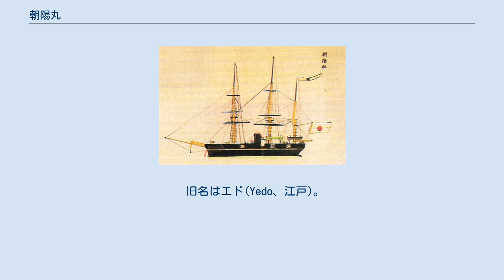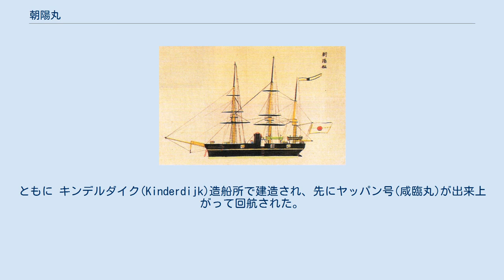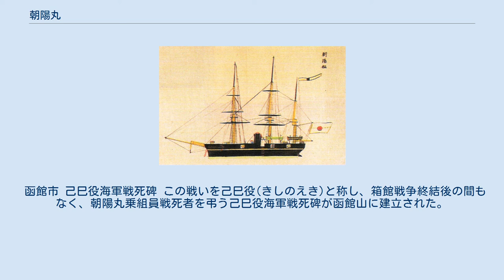朝陽丸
朝陽丸(ちょうようまる、朝陽、旧仮名:テウヤウ)は、幕末期に江戸幕府が所有していた軍艦。
 朝陽は「朝日」または「山の東」の意味。
 江戸幕府が海軍創設のため、初めてオランダに注文した艦のうちの1隻。
 内輪式の蒸気船で、木造スクーナー型コルベット。
 咸臨丸は姉妹艦になる。
 旧名はエド(Yedo、江戸)。
 維新後、明治新政府の手に渡り、明治政府軍に所属。
箱館戦争に参加し沈没した。
 『遊撃隊起終並南蝦夷戦争記 附記艦船之図』より 嘉永6年(1853年)のペリー来航、翌年の日米和親条約締結と、アメリカの砲艦外交に慌てた幕府首脳部は、早急に蒸気軍艦を持つ必要を痛感した。
そこで、長いつきあいのあるオランダに相談を持ちかけ、軍艦購入と、その軍艦の乗組員を養成するための長崎海軍伝習所設立が決まったのである。
注文されたのはコルベット2隻で、1隻100,000ドルだった。
ともに キンデルダイク(Kinderdijk)造船所で建造され、先にヤッパン号(咸臨丸)が出来上がって回航された。
それから一年足らず、安政5年(1858年)、エド号(朝陽丸)が長崎に着いた。
咸臨丸を回航して来日し、そのまま第2次伝習教師を務めていたカッテンディーケは、次のように記している。
 「10月9日、我々は長い間待ちわびた暗輪スクネール船エド(のち朝陽丸)、また1ヶ月後にはナガサキ(のち電流丸)の長崎入港を見た。この美しい立派な二船は、さきの咸臨丸とともに、日本政府のために、オランダにおいて建造せられたものである。右のうちエド号のほうは、将軍家のために、また長崎号のほうは肥前侯のために造られた」(水田信利訳『長崎海軍伝習所の日々』p133) さらにカッテンディーケによれば、この2隻を回航してきた船長は、どちらも若妻をともなっていて、帰りの便船を待つ間長崎に住んだので、見慣れないその衣装が大評判になったという。
 1ヶ月あまり後、カッテンディーケはこのエド号で、筑前福岡を訪れる。
しばらくの間、エド号、つまり朝陽は長崎に留まったが、翌年早々、伝習生だった勝海舟などを乗せ、江戸へ向かった。
 当時、築地軍艦操練所において、幕府が所有していた蒸気軍艦は、蟠竜丸と咸臨丸、そしてこの朝陽丸だった。
 文久元年(1861年)、イギリスの長崎領事モリソンが、攘夷派浪士に襲われた第1次東禅寺事件のときには、矢田堀鴻を艦長として長崎へ連絡航海をした。
その翌年からは、同じく矢田堀を艦長として、小笠原諸島開拓のための往還や漂着外国船の救助、京阪への幕府要人送迎、将軍護衛などに活躍する。
文久3年(1863年)には長州藩の外国船砲撃について使節団を現地へ輸送したが、長州藩兵の攻撃を受けて一時占拠される事態となった(朝陽丸事件)。
 軍事的な出動としては、元治元年(1864年)、天狗党の乱における那珂湊出陣があげられる。
 武田耕雲斎らが那珂湊に立てこもった際に朝陽丸に出勤が命じられた。
 到着した朝陽丸に対し陸上から砲撃があったが古式の砲だったため朝陽丸の脅威にならなかった。
 朝陽丸は停泊のまま、空砲で威嚇した。
 浪士たち数百名が漁船に乗り本船を奪いに来たが、朝陽丸は銃砲を使わずに航行を始めたところ、皆陸上に逃げていったという。
 朝陽丸は逃げ遅れた1隻のみを捕獲し、江戸湾に帰港した。
 幕府海軍が軍艦を戦場に派遣した初めての事例になった。
 以降、軍艦としての活動にはめざましいものがない。
一応諸資料では、砲12門、コルベットとなってはいるが、砲艦といった方がいい大きさで、あるいは12門の砲も威力のあるものではなかったのかもしれない。
新たに幕府が所有した冨士山丸や回天丸、そして開陽丸に活躍の場を譲った。
 朝陽丸の最後(後方で爆発しているのが朝陽丸) 慶応4年(1868年)に戊辰戦争が勃発して江戸幕府が瓦解すると、朝陽丸は明治政府の手に渡った。
 慶応4年4月11日(新暦5月3日)朝廷に献納、 4月28日(新暦5月20日)引き渡しされた。
 なお引渡時にはボイラーが破損しており、汽走は出来なかった。
 肥前出身で、かつて長崎でオランダ海軍の伝習を受けた中牟田倉之助が艦長となり、 明治2年3月30日(1869年4月11日)品川を出港、 旧幕府軍を追撃して蝦夷地へ向けて北上した。
 皮肉なことに、明治2年(1869年)の箱館戦争で、朝暘丸は活躍する。
松前攻撃では、陸上攻撃で1...